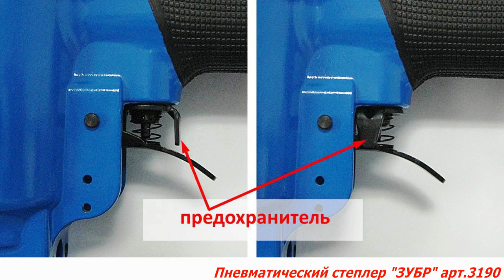Степлер пневматический ЗУБР арт. 3190